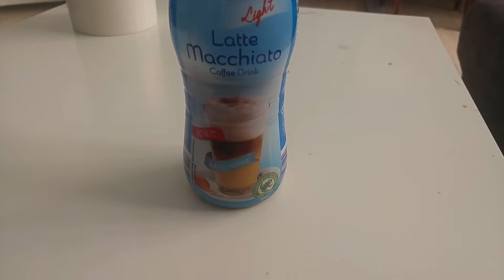Cosplay Vlog 02.22.2017